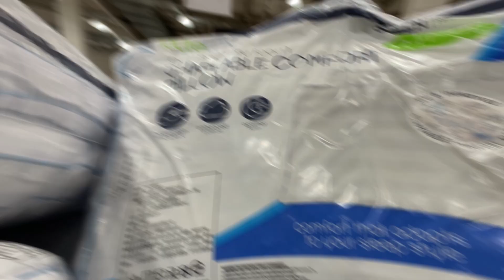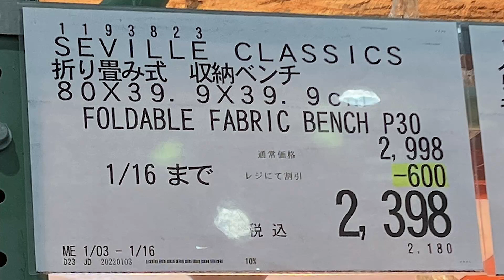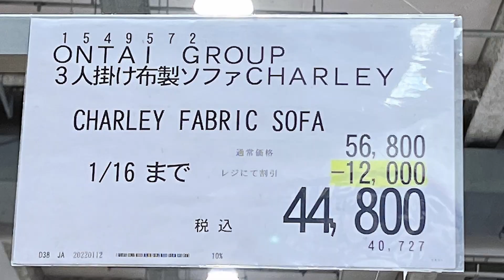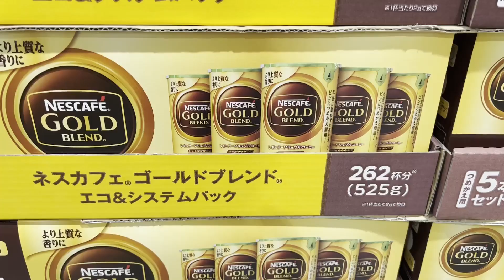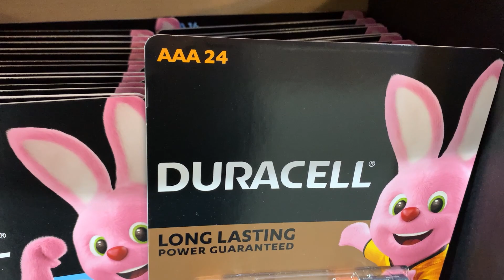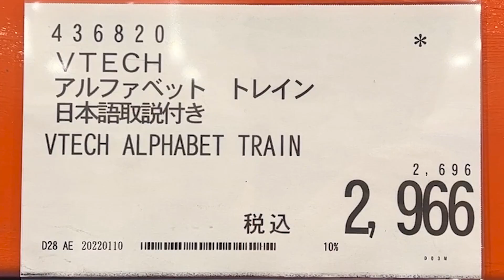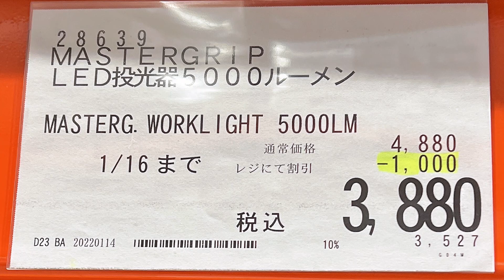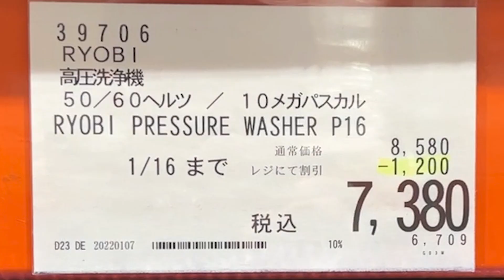【コストコセール情報】01月2週目-週末-後編 時計 キャンプ用品 おもちゃ スポーツ おすすめ 最新 アマゾン 価格比較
LINEのオープンチャット（現在3,210人参加中）（コストコ情報共有）

● 火曜日：コストコ店舗セール情報【平日-後編】
● 木曜日：コストコマガジン情報
● 金曜日：コストコ店舗セール情報【週末-前編】
● 土曜日：コストコ店舗セール情報【週末-後編】
● 日曜日：コストコマガジン情報

+ : 入荷未定
*：在庫限り
66：店舗限定割引
77：値下げ商品
88：特別割引

Song : Keys of Moon Music - The Success_Corporate Music